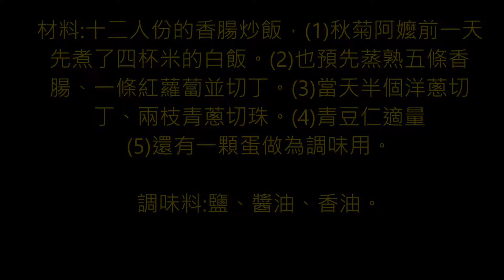12人份的香腸炒飯